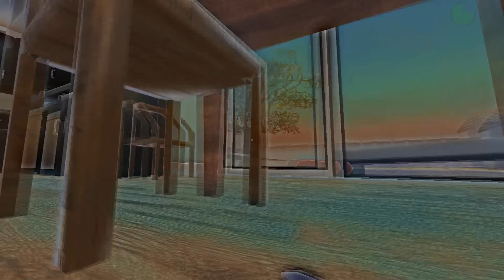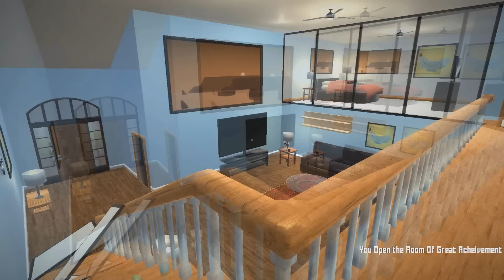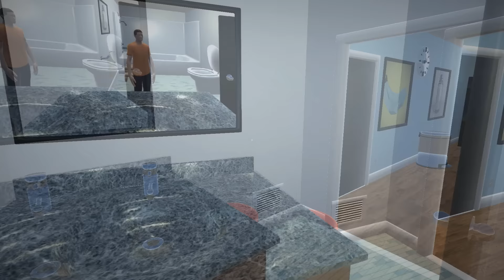Who's Your Daddy - Pro Guide to Parenting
Today Jack and Jamie take turns in looking after the other as a small infant before mum comes home. The problem is the baby wants nothing more than to drown itself in bleach, petrol, toilets and eat batteries... Utter Carnage.